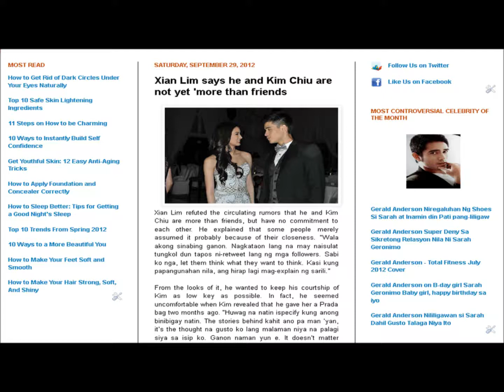Xian Lim says he and Kim Chiu are not yet 'more than friends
Xian Lim, Kim Chiu, Maja Salvador, Enchong Dee, Ina Anak Kapatid